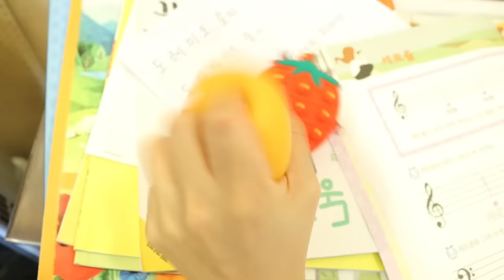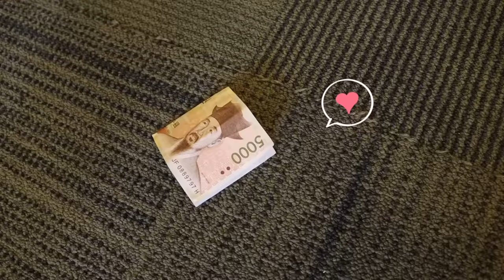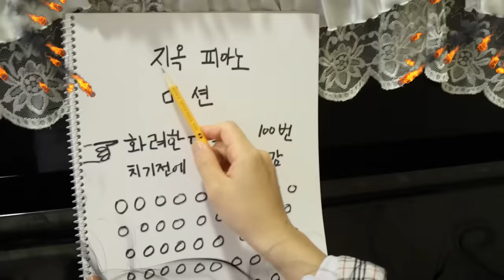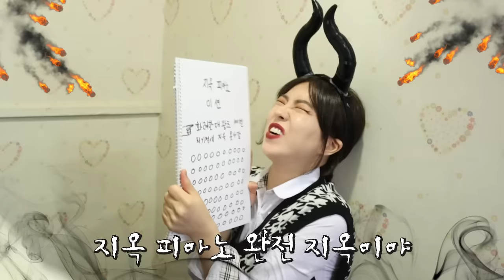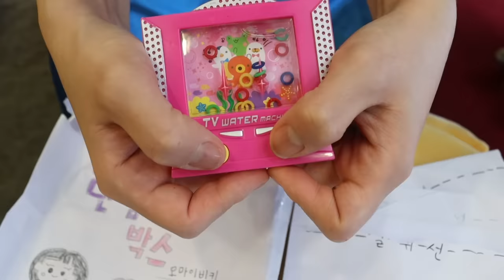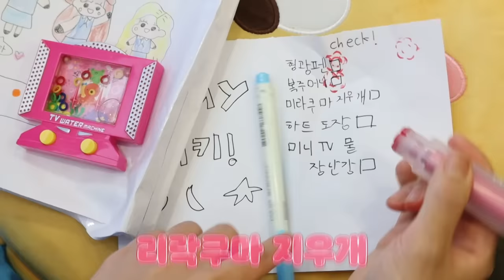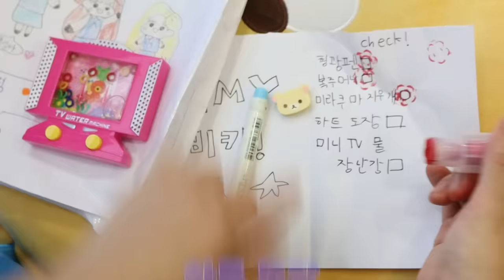천국VS지옥 피아노_백설아 드디어 천국 가다? [오마이비키]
백설아가 천국 피아노 가면
어떻게되는거야?!